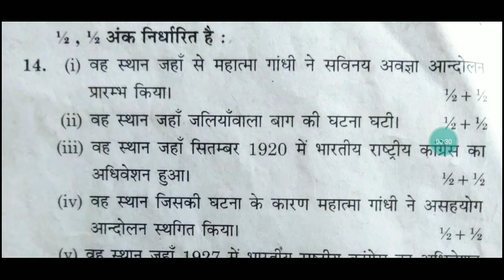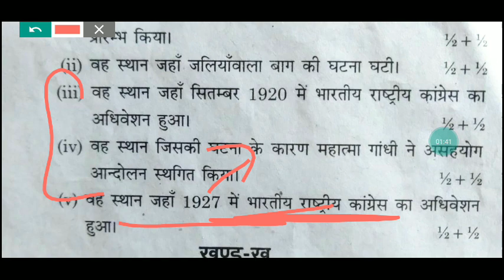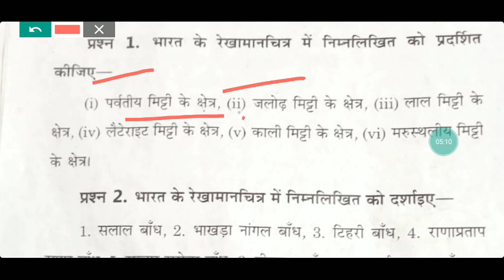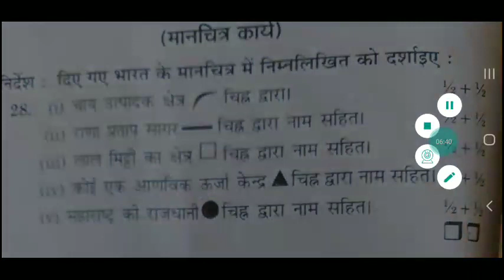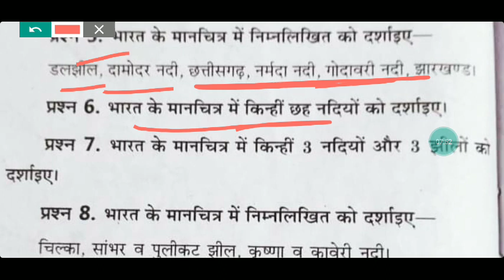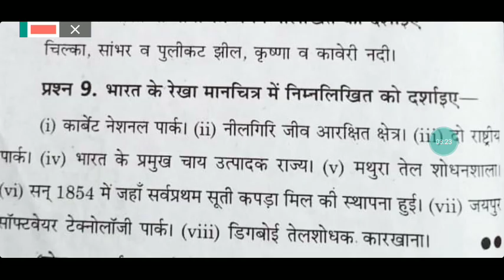Important map question/😱🔥👉Class 10 ।। Up board exam 2022/SST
Important map question of Class 10 ।। Up board exam 2022 /SST @MadhviAcademy20

your queries-

1. important map question of class 10
2. important map question of class 10 up board exam 2022
3. important map question of class 10 by madhvi academy 2.0
4. class 10 important map question
5.important questions for sst class 10